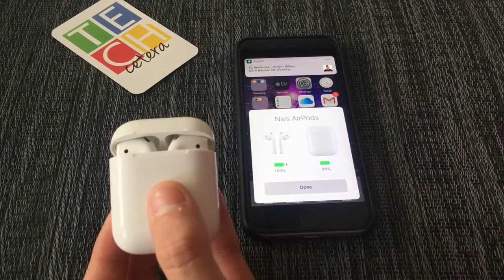Evaluación: Airpods (en español)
Esta es nuestra evaluacion de los Airpods de Apple